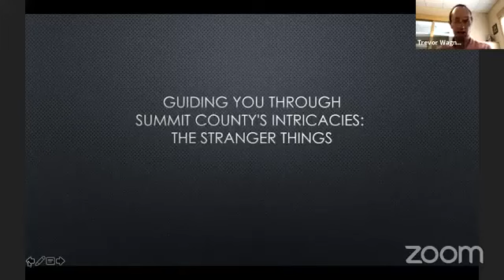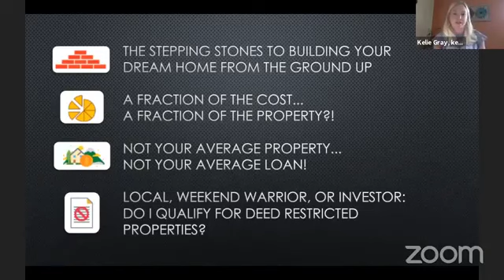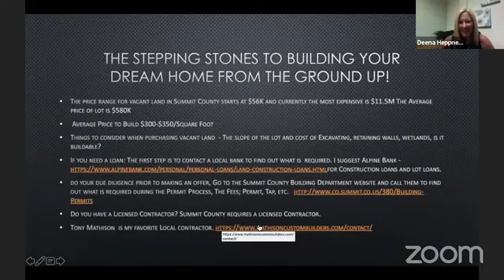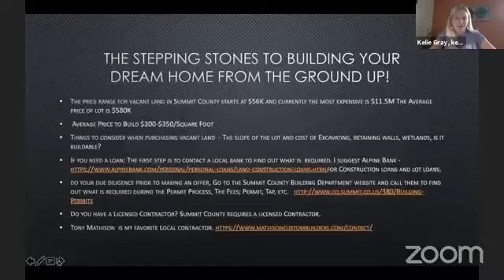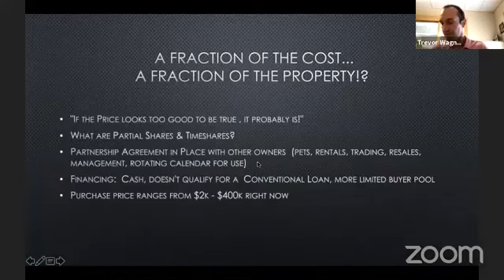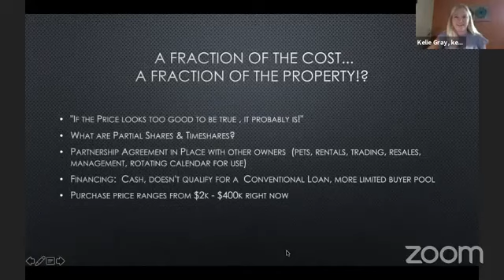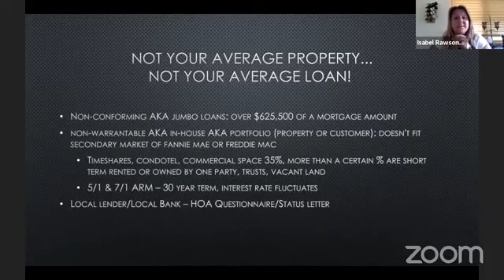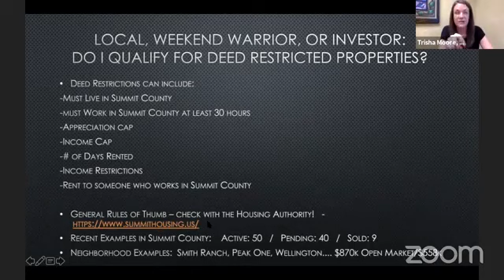Guiding you through Summit County's Intricacies - The Stranger Things Trim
Summit County, Colorado – Summit Real Estate

Local, Weekend Warrior, or Investor: Do I Qualify for Deed Restricted Properties?
The Stepping Stones to Building Your Dream Home from the Ground Up!
A Fraction of the Cost... a Fraction of the Property!?
Not your Average Property... Not Your Average Loan!

It is Kelie’s goal to help you focus on your mountain real estate needs so that you can move on to new adventures. She truly listens and works diligently on your behalf, while keeping your goals in mind. Her love of the mountains, extensive knowledge of the local real estate market, and long career of helping buyers and sellers in Summit since 2002 will help get you where you want to be. Real Estate is her Specialty and helping others is her Passion!
“Moving to Dillon, CO from Iowa in 1999 was the best decision I ever made. The midwest is a wonderful place to be from, but I look forward to raising my family in the mountains! I would be honored to help you find the mountain property of your dreams, and listening to your needs and goals is always a good place to start. Whether you're looking for a vacation home or looking to make Summit County your permanent home I hope that I can share my love for the mountains!"